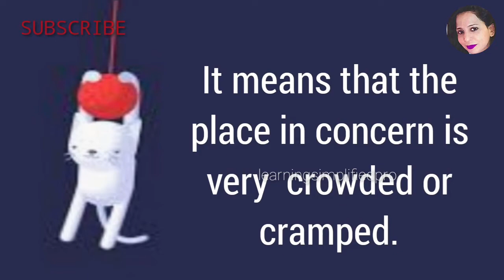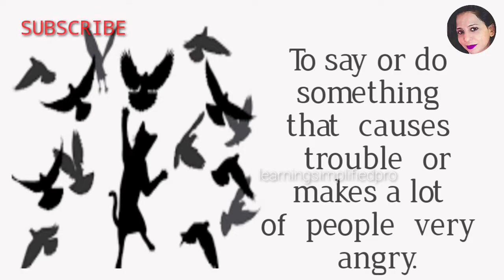Know 3 exciting Cat idioms | Cat’s Paw | No Room To Swing A Cat | Put The Cat Among The Pigeons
English idiom : To jump the gun | IELTS | SSC CGL | SSC CHSL | BANKS | CDS | NDA | MBA | RAILWAYS |